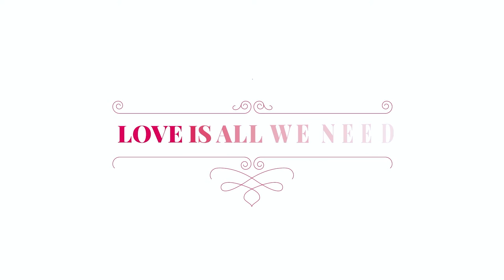Happy Valentine's Day | I heart you Gift Collection | Floweraura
HappyValentinesDay guys!!

To all the beautiful couples out there, we hope that your Valentine's week was filled with love & romance! It's Valentine's Day today, and we believe that your partner deserves special attention today!

Winning a heart is not as complicated as you think! There's no bad consequence to loving fully, with all your heart. You always gain by giving love! Because
If you want to convey your sweet words to your special someone on Valentine's Day, We at Floweraura have some romantic yet beautiful ideas for you! Because, WhenWordsAreNotEnough, let your heart do the talking!

Watch this video & express your feelings without saying a single word and cherish those little moments with your partner!